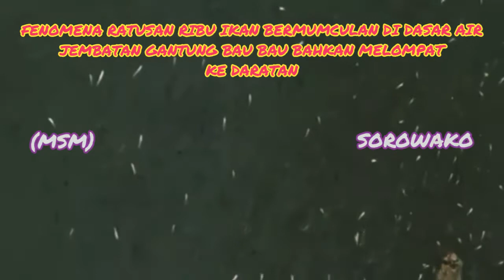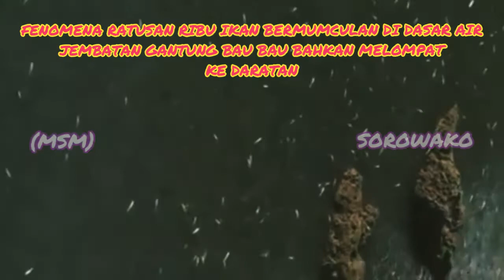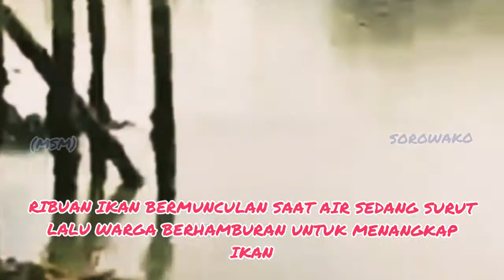FENOMENA RATUSAN RIBU IKAN BERMUNCULAN DI DASAR AIR JEMBATAN GANTUNG BAU BAU.